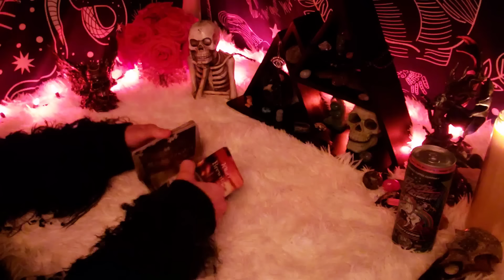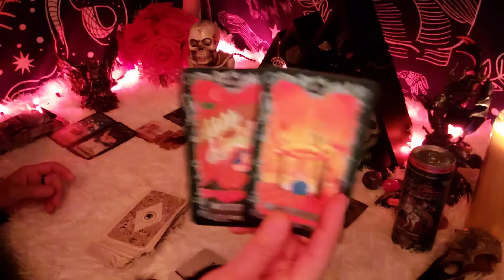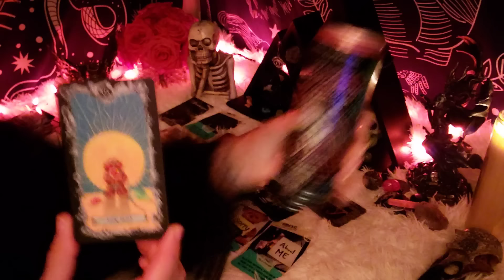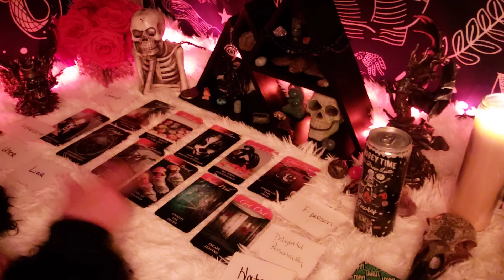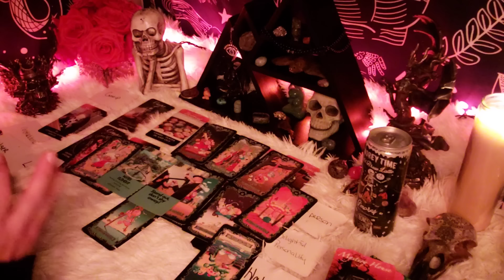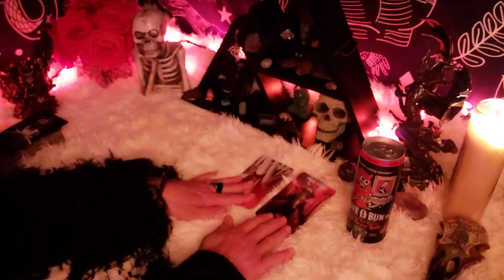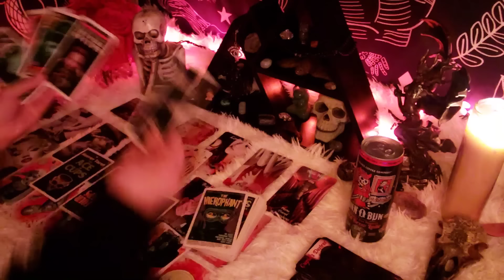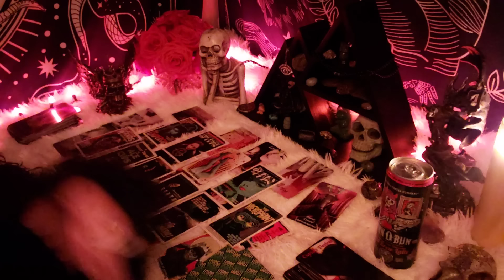What's The Hot Tea On YOU?🔥☕ |Pick-A-Card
Hi  Baddies!⭐🌈🍀

😁Intro/Chat: 0:00
🎥Pick: 01:14

1.🦄 Electric Unicorn 02:02

2.🍫Smorey Time 31:19

3. 🍩 Sinn-o-Bunn 57:41

🤑Amazon Wish List
💻📲😎 LINKS
🔮Tarot, Occult, and Spirituality
If you need someone to talk to or require help:
Domestic Violence Hotline
Suicide Hotline
988